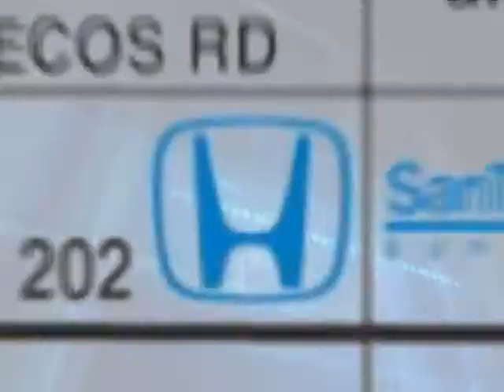Special Lease Offers - SanTan Honda Superstore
SanTan Honda Superstore has great deals on 2010 Accords, Civics, and more!  See the dealership and check out SanTanHonda.com for more information.